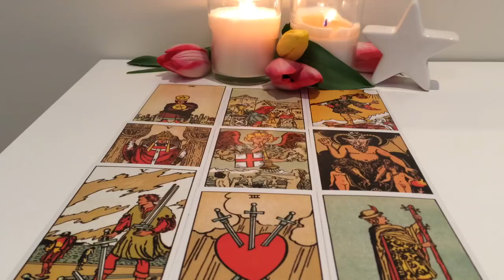Cancer June 25-July 1 2018: Judgement: Your decision is final!